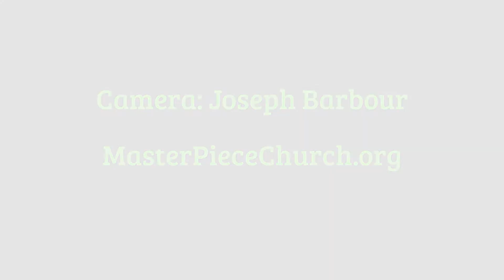Mark 16:1-8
Pastor Brad Boydston speaks about Mark 16:1-8 during the Easter morning gathering of MasterPiece Church, in Laveen, Arizona, on April 5, 2015.